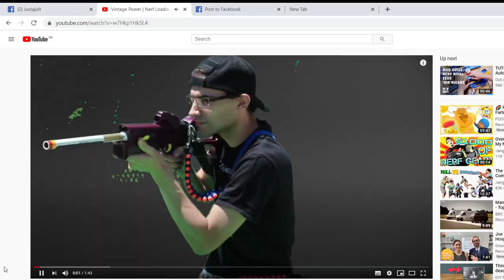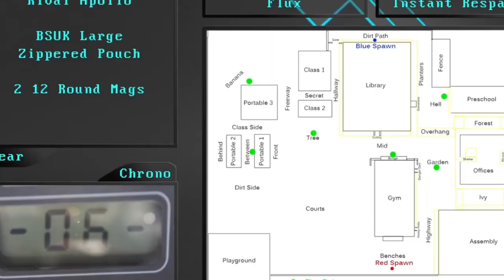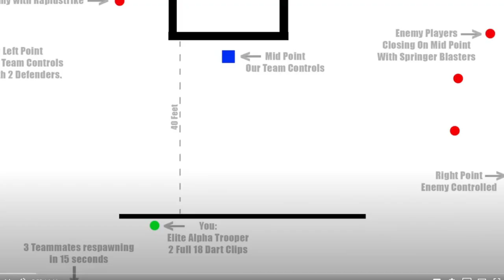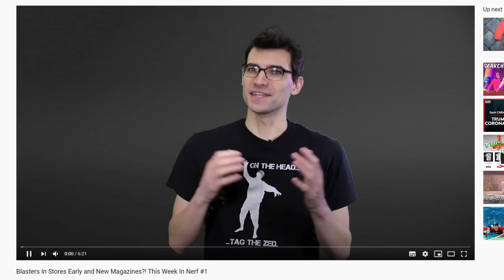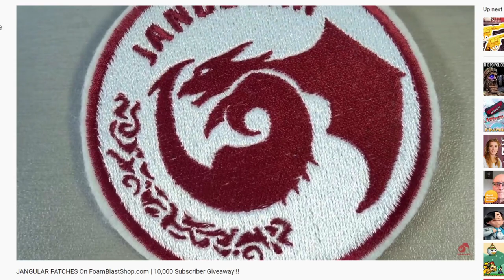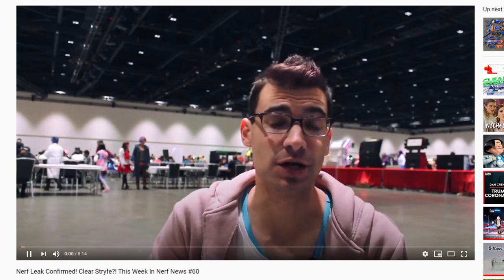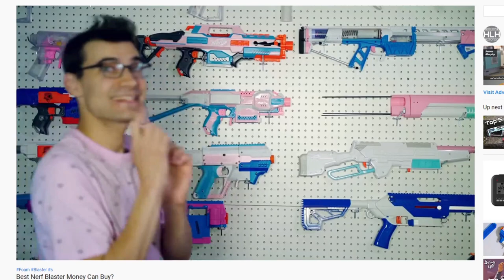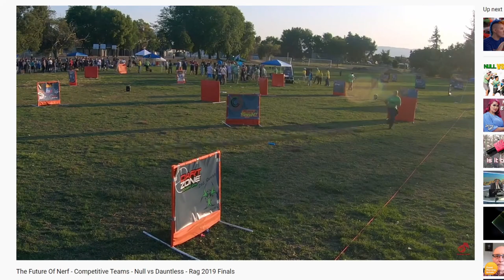What's Up Enthusiasts: A Brief History Of Jangular Nerf YouTuber Deveopment Over Time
What's up enthusiasts, this week in Nerf we have Jangular: Nerf YouTuber tribute.

Like many of us, I enjoyed Jangular's gameplay footage, accompanying and other assorted blaster related goodnesss, and I've personally watched Jangular's content since getting into Nerf. I know I'm not the only one, because both gameplay ideas and footage have been discussed at length in Britnerf forums (in a good way!)

But there are some things I really didn't appreciate until after acquiring and stitching this brief history of Jangular's content together.

This is the third time I've done this, and as with Bobololo (who suggested I did Jangular next, so you can thank him for this!) and Drac's videos, I've gained one or two insights by viewing so much of Jangular's content in such a short space of time.

Firstly, I never realised just how talented Jangular is. The first time I viewed Jangular's content, I wasn't aware of things like production values, sound quality, camera quality, and associated stuff. I just saw a Nerf video. That I enjoyed watching.

But having the benefit of a few years of camera shaking, jump-cutting and footage taking at Nerf wars myself, I could appreciate WHY I enjoyed his content. Graphics which provide information to inform the viewer during gameplay. Well chosen music. It all adds up to an experience which is highly watchable and uniquely his. Truth be told, I was trying to race through his content as quickly as possible whilst making this, but there were several times where I just had to see how situation xyz panned out, or what the amazing tag was he mentioned in the introduction, or just carry on watching because the quality was so good. Shut up and take my likes, Jangular.

I also noticed how Jangular's graphical overlays for gameplay developed over time, going from being merely functional, unique and cool to beautiful. Sadly, the first half of this video does not capture the graphical overlays. Whilst I am ashamed of this, because it's such a significant part of Jangluar's work, it just means you need to go and see for yourself. The smooth hit markers which follow their victim briefly before dissapearing which we see on Jangular's videos now have evolved over years, as Jangular has refined gameplay footage as an artform in itself, admired by content consumers and creators alike.

It doesn't stop with gameplay footage though. At a certain point, Jangular's characteristic characteristic greeting, "What's up enthusiasts" becomes mingled with "This week in Nerf", as he launches the weekly serial which the wonderful Foam Blast team has now taken under their wing. All the time, quality keeps improving up to what I would consider a professional level. Consistent, high quality, information rich content, week in week out.

I'd recommend going back to view any of Jangular's videos you see that you like the look of. You won't be disappointed!

One final thing. Whilst I've tried to treat this carefully in my video, Jangular has chosen to take time out from creating content for health reasons on several occasions. It may sound odd, but I think this is what I have come to appreciate the most about Jangular through this project. When you're in a flow, doing something you enjoy, it's the easiest thing in the world to just keep on going. But despite this, he's set an example for all of us in recognising the need to look after himself and focus on what matters most. As a husband and father, I've come to value that too, and seeing someone whose skill I admire so much being prepared to take a step back makes it easier for me to focus on what's actually most important to me when I need to.

About my channel:
Justajolt Nerf videos include... reviews, songs, fixing things, Nerf battle with sound effects footage, making things and … who knows what else there could be be! Probably involving a good Nerf hack! It’s all good clean family friendly Nerf action from Britnerf's very own Nerf buffoon.

Credits:
Energy from raisins.